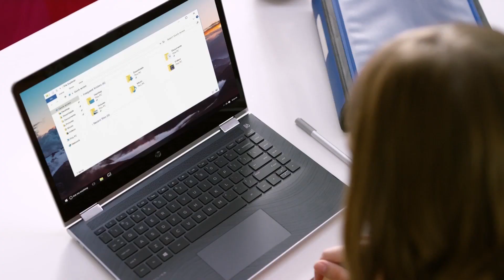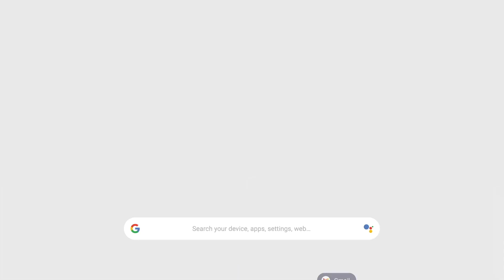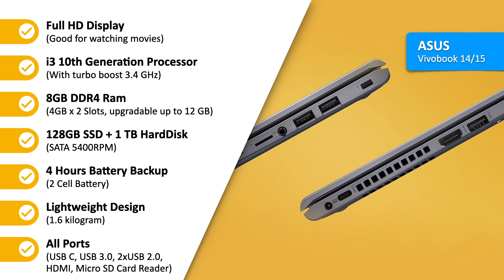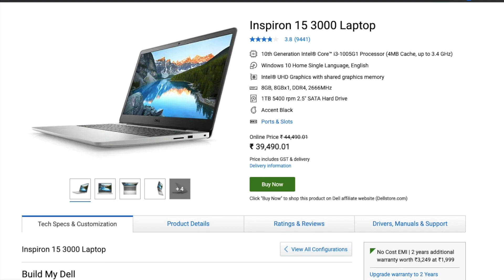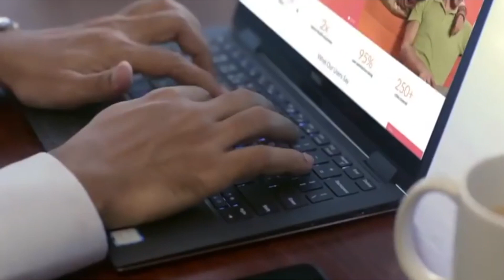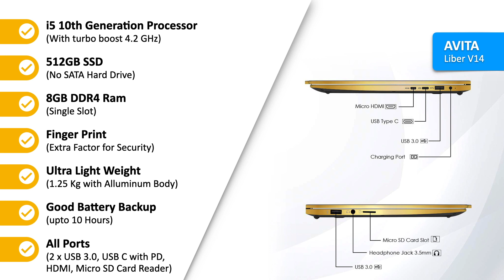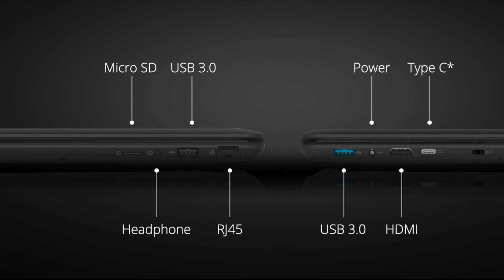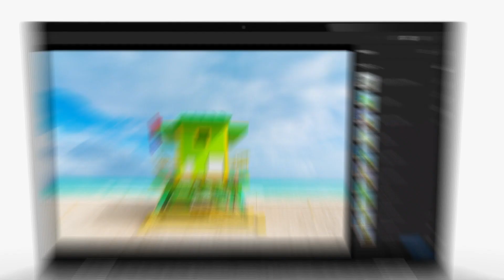Best Laptop Under 30000 - 40000 Rs 🔥 Budget Laptops in 2022 Under 40000 // Best Laptop for Students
Welcome back Tech Leaders !!

➤ HP 14s & 15s
14" i3 11th Gen
15" i3 11th Gen

➤ Dell Inspiron
i3 11th Gen

➤ ASUS VivoBook
i3 11th Gen

➤ AVITA Liber V
i5 10th Gen

➤ LifeDigital ZED AIR CX3 : Discontinued

Cheapest 8GB DDR Ram for Laptop ⬇

Bringing you all the best cheap laptop deals currently on the shelves, and right now you can pick up some excellent specs for some great prices. Lots of laptops cost less than 40000 Rupees, but it’s hard to find a cheap one that doesn't really disappoint. I've researched and tested numbers of cheap Windows laptops and Chromebook over the years to find decent models, and I also have advice to help you shop smart when prices fluctuate.

In this video we talked about Best Laptop Under 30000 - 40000 RS 🔥 Budget Laptops in 2022 Under 40000 // Best Laptop for Students. best budget laptop, best laptop for students, best budget laptop 2022, laptop under 30000, laptop under 40000.